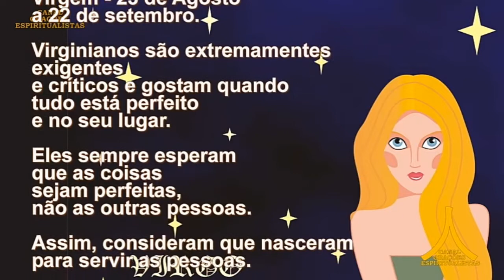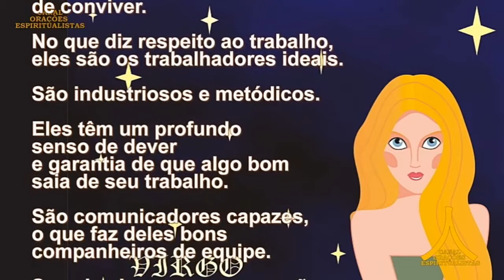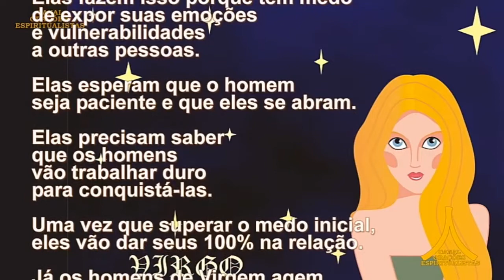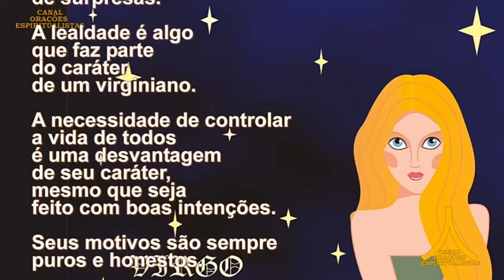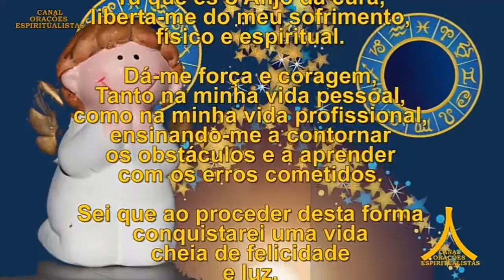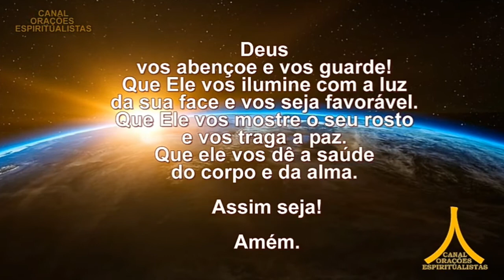virgem oraçoes fortes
signos de virgem santos anjos oracoes poderosa faza cm muita fe e vera o resultado gratidao